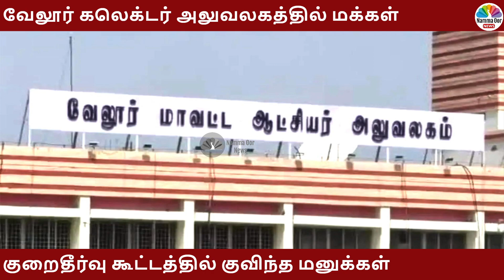வேலூர் கலெக்டர் அலுவலகத்தில் மக்கள் குறைதீர்வு கூட்டத்தில் குவிந்த மனுக்கள்